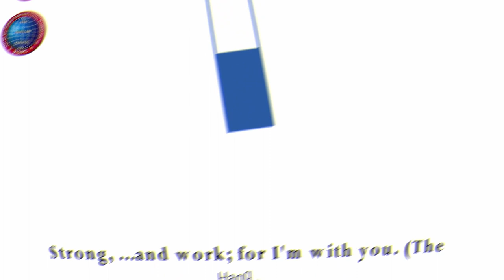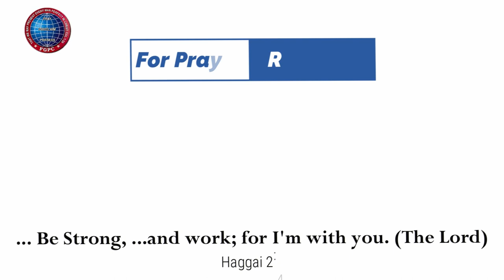சோதனை| Mt Y. Hilda | 21.07.2023 | Kadamalaikuntu FGPC